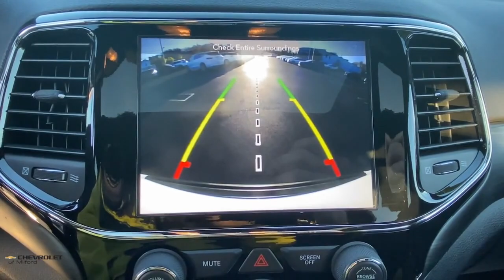2019 Jeep Grand_Cherokee Milford, Stratford, West Haven, New Haven, Bridgeport, CT UC6287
Bright White Clearcoat Used 2019 Jeep Grand_Cherokee  available in Milford, Connecticut at Chevrolet of Milford. Servicing the Stratford, West Haven, New Haven, Bridgeport, CT area.

VISIT CHEVROLET OF MILFORD FOR A HUGE SELECTION OF QUALITY PRE-OWNED VEHICLES AT AWESOME PRICES. OUR SUMMER PRE-OWNED SALES EVENT IS GOING ON RIGHT NOW. DONT MISS YOUR DEAL!brbrBright White Clearcoat 2019 Jeep Grand Cherokee Altitude 4WD 8-Speed Automatic 3.6L V6 24V VVT  ALL SALE PRICES INCLUDE BANK PARTICIPATION - MUST FINANCE THROUGH GMFINANCIAL 4WD.brRecent Arrival!